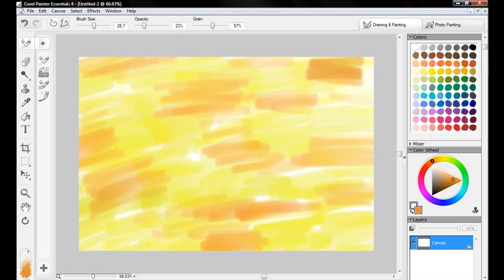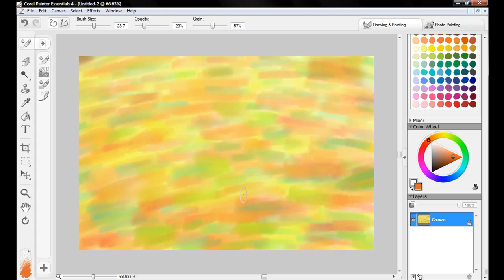Springtime Blur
Re-uploaded cuz WMG has their dick down youtube's throat HAHA THIS IS A REMIX AND THE ORIGINAL IS OWNED BY UNIVERSAL, WATCHA GONNA SAY BOUT THAT BITCHES?! anyways, i wanted to used bright vibrant colors that make you think of spring. It took around 10 min and it was made on Corel painter essentails with a flat watercolor brush, I didnt want to use the focus because it has been my crutch for too long, and i wanted to blur it myself. Enjoy!